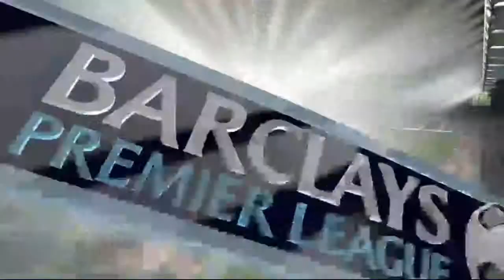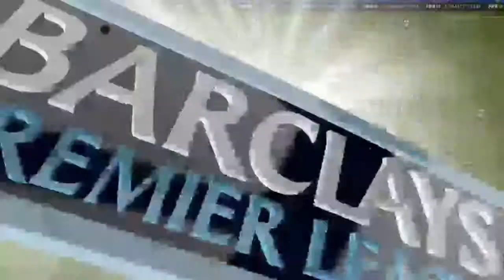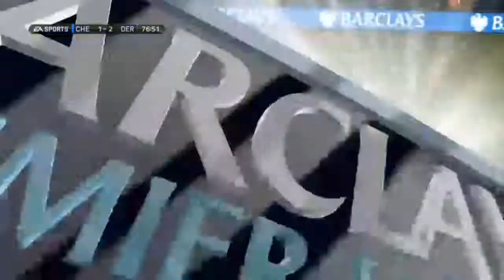FIFA 14: Derby County Career Mode - S2E6 - "Weird Form"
Enjoy my videos?

Midget :)